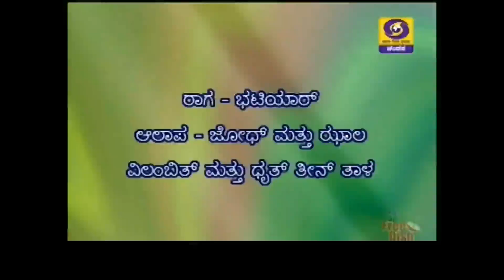Hindustani Classical Sitar Recital by Shubendra Rao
Raga : Bhatiyaar   Aalap: jhodh and Jhula     Vilambith and Dhruth Theen Tal